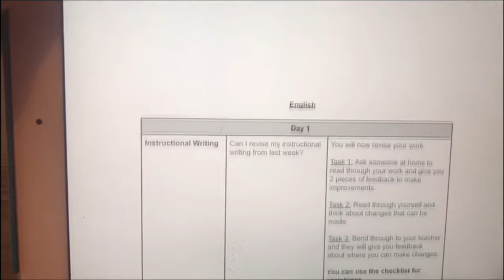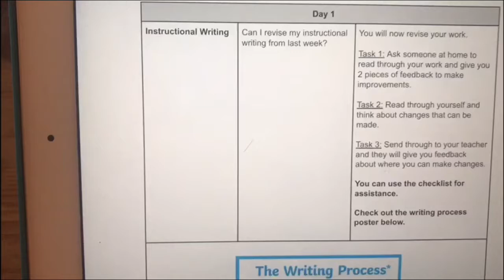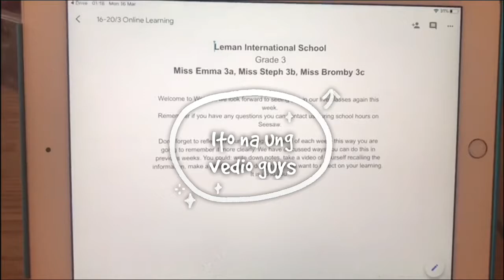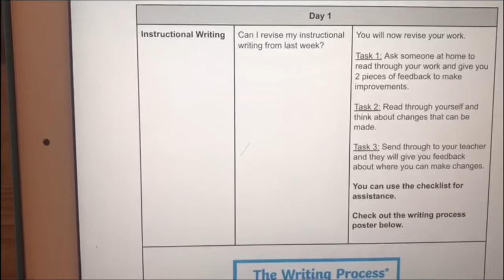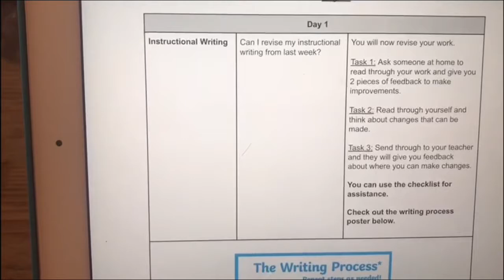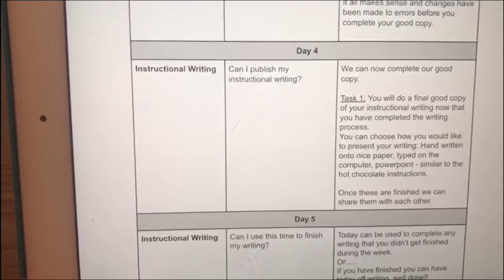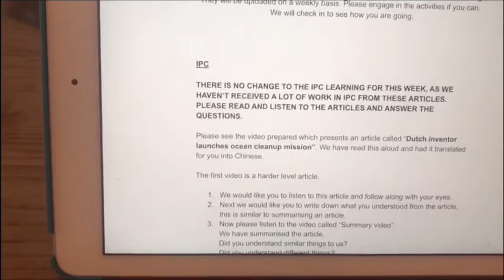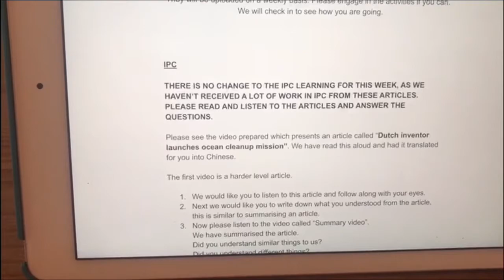Tuloy parin ang lesson kahit suspendido ang pasok sa school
Hello mga ka ap ap.!Ipakit ko lang sa inyo guys,kung paano ginawa nang mga teachers dito para tuloy tuloy ang kanila lessons.Kahit ilang buwan na ang walang pasok sa school.I hope magawa din to sa pinas.Salamat sa panonood mga ka ap ap.!